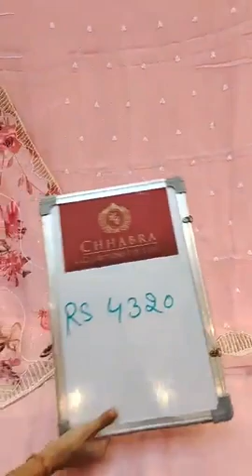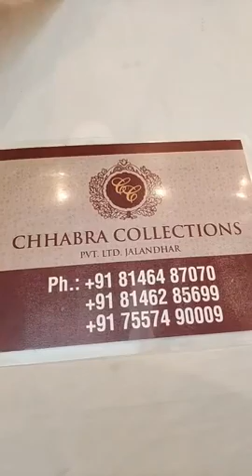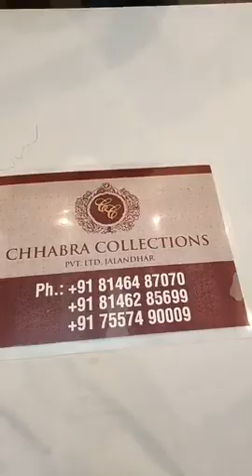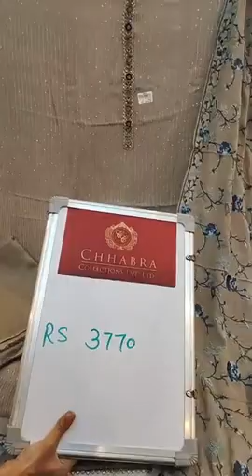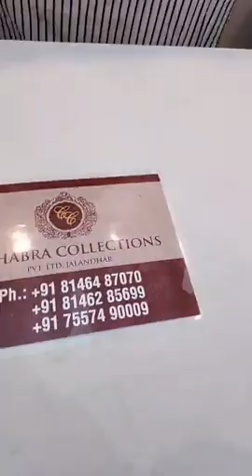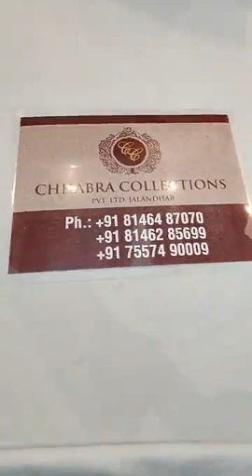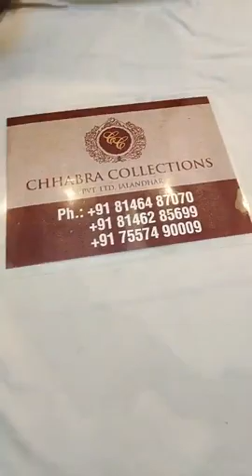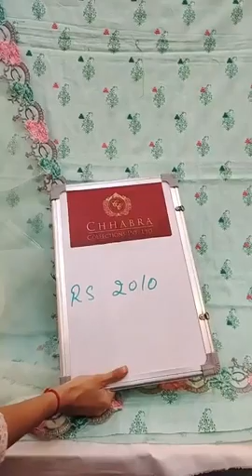Light Colour Embroidery Heavy Punjabi Suits || Chhabra Collection Pvt Ltd